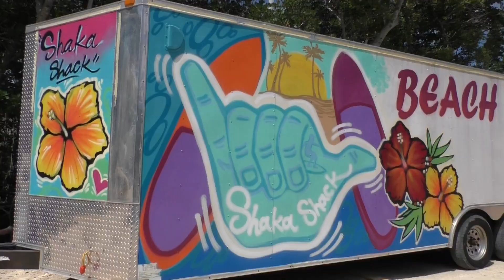Law-Breaking, Children at the Bar.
I don't always break laws or hang out with 7 year olds at the bar, but when I do, it was this past thursday.